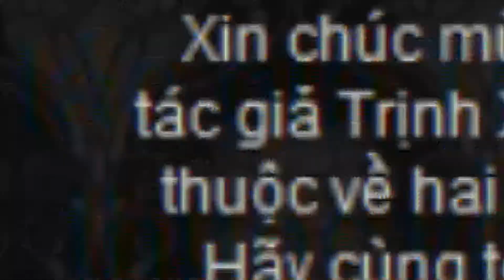MyTV - Tổng kết vòng 1 Cuộc thi ảnh TÔN VINH GIÁ TRỊ TRUYỀN THỐNG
MyTV - Những gì bạn muốn. Hotline: 18001255